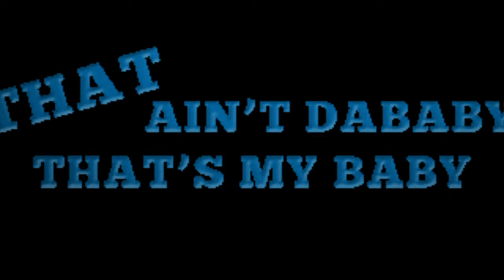dababy type beat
🔥 Dive into the gritty beats of urban life with this dope hip hop instrumental crafted by DWike420. 🎶 Let the rhythm take control as the pulsating bass and sharp snares transport you to the heart of the city. 🏙️ Accompanied by visually stunning graphics curated by DWike420, this video is more than just music – it's a visual journey through the streets and vibes that inspire the beats. Hit play and let the fusion of sound and visuals elevate your hip hop experience! 🔊 HipHopBeats DWike420 UrbanVibes MusicVisuals type beat free type beat rap beat 150bpm